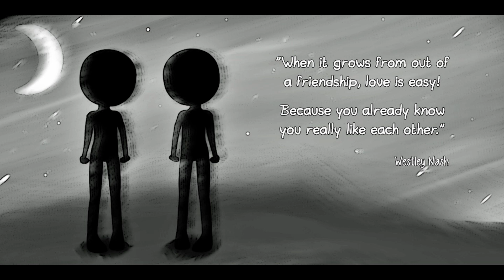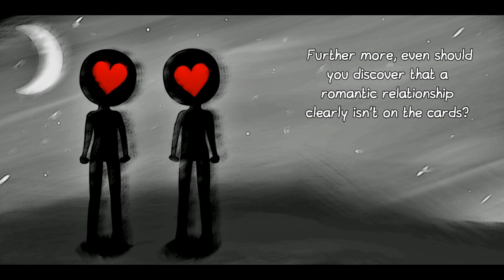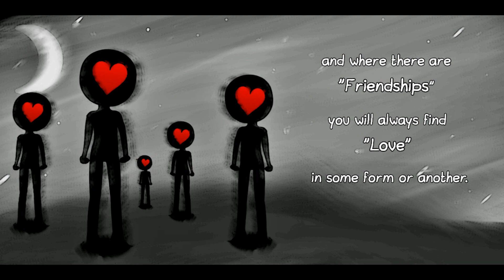The Love of Friendship (a philosophy about finding love)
A number of years ago I worked with a young lady who was often made fun of because she had been joined to an online dating service for the closer part of two years and had still not found a partner. At first glance you could clearly tell that this young lady was a very laid back and casual sort of person, so one day we were idly talking about relationships and dating in general, when she openly told me: “I don’t really go on dates looking for love, I suppose I just like to meet new people.” It was on hearing this odd statement that a thought struck upon me. I suddenly had to wonder if we approach the whole dating scene in the wrong way, by trying to skip ahead and find a fast track on the path to love? For I have known at least 6 couples in my life who have the best relationships I’ve ever seen and all of them met originally as friends long before their relationships evolved into love; and these couples clearly know each other inside and out! But right up until meeting this interesting young lady I had always tried to obtain that same closeness straight off the bat, but was always left feeling anxious and exhausted, with nothing and no one to show for the effort. Because I was so unhealthily focused on finding love with somebody, that it blinded me to anything else. Truth was that I knew very little about these people I was meeting. I had absolutely no understanding of who they were beyond a few initial meetings and conversations, and yet despite them being a relative stranger to me, I was so utterly hell bent on securing a lasting and loving relationship with them!

But here was this young lady, still single after all this time going on dates, relaxed and happy in her life. For despite not finding a partner, what she did happen to have were a lot of people to connect with. So I’ve come to believe that when you rigidly seek out someone to be a lover, then the second that person fails to meet your expectation, then you will likely reject them out of hand without a second thought. Whereas when you get to know someone as a person, you may find that while they are not necessarily someone you’d have a romantic relationship with, they may be the kind of person you’d perhaps be happy to simply spend some social time with. By not trying to jump ahead of the process, and to simply take our time to learn about people rather than try and build an instant loving relationship with them, we will find that there are no expectations.. There is no pressure or stress either, as at the end of the day we are just two people talking to each other. Of course, while this doesn’t guarantee a friendship no more than it does a relationship (as not everyone we meet will be on our wavelength) I still maintain that there is no real harm in trying; what have you to lose? As I often say: “Do not chase friends or lovers, but at the same time, do not hide from them either.” Because in my own experience, we can find that as we learn more about other people, it can often serve as a mirror, where we can learn just as much about ourselves too.

Best wishes everyone
Westley xx

Music used int this video:
"The Path That Leads Us" by Westley Nash

Video link yet to come - check back soon :-)